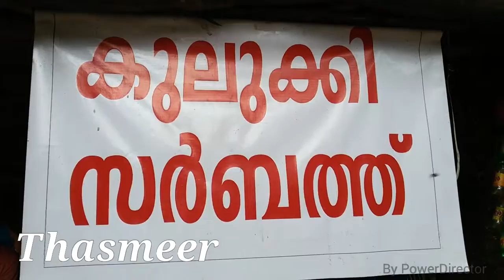Kulukki sarbath... kulukki sarbath...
Chumma.
Vittatha